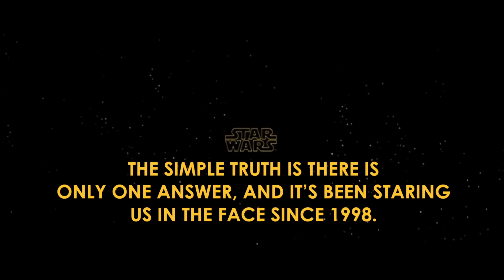The One True Star Wars viewing order when TFA arrives – The Geller Order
It's been staring us in the face since 1998!

No, but seriously – in the wake of ALL the INCREDIBLY CONVOLUTED and NEEDLESSLY SPECIFIC articles and videos that talk about the damned viewing order, here is one I feel is absolutely necessary. This is the one you need.